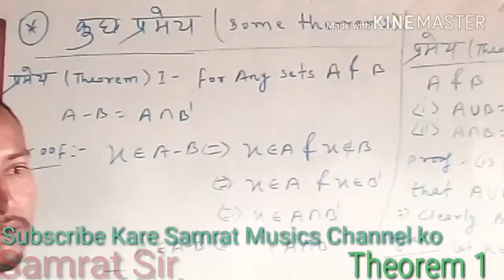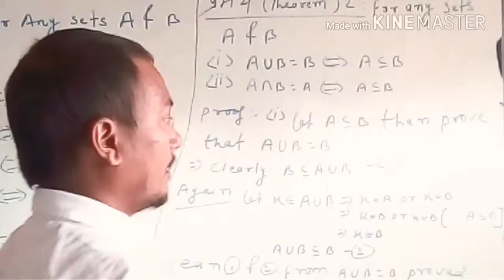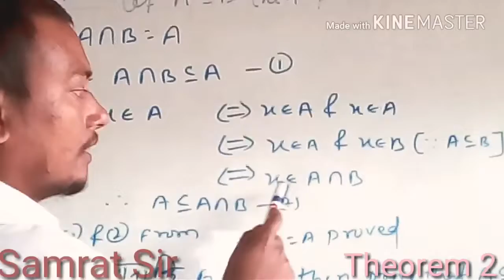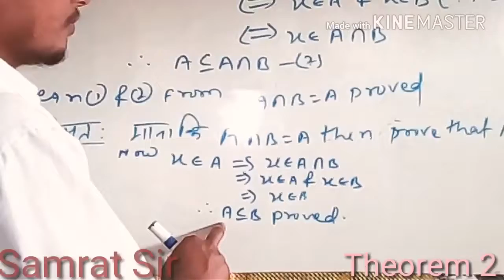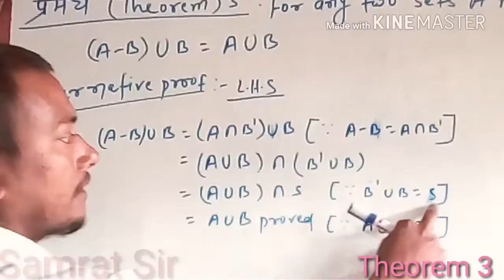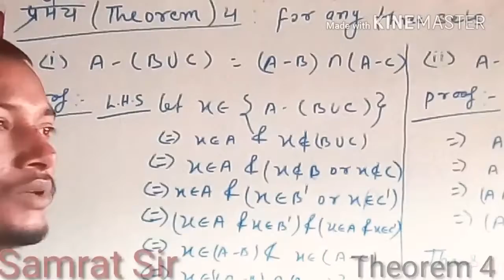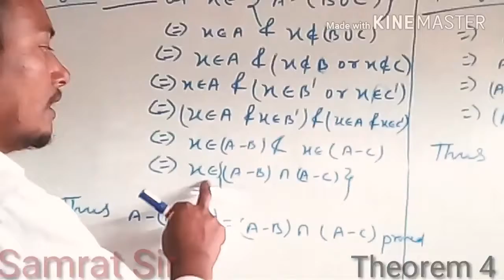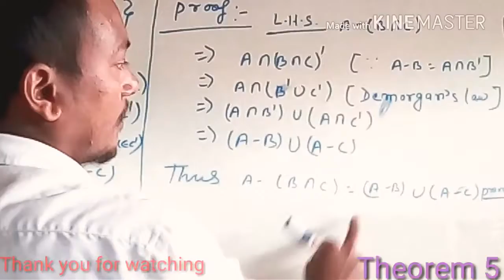Some theorems for sets A, B & sets A,B,C~कुछ प्रमेय समुच्चयों A,B & A,B,C | Mathematics # Samrat Sir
Is video me kuchh Importantance theorems ko proved kiya gaya hai.
Class -11th
Mathematics - NCERT
Board -BSEB Patna